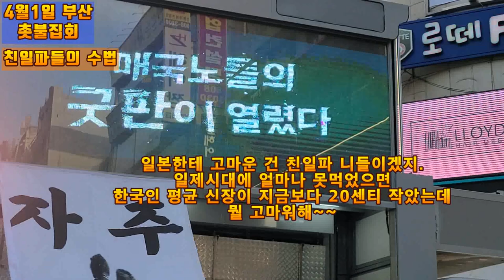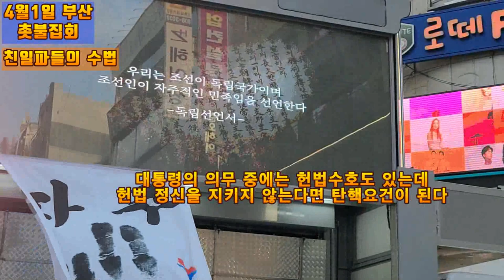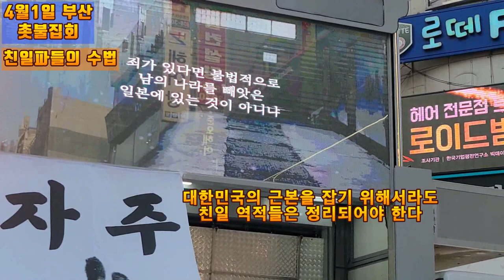💙💙💙친일파를 몰아내야 하는 이유, 부산촛불집회